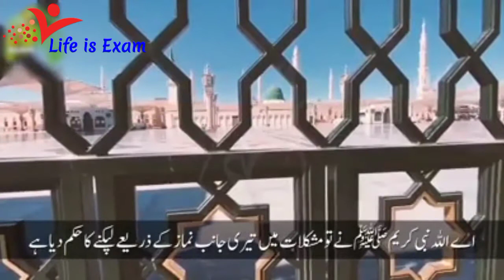Karona ki waba se nijat ki dua Dua Dard bhri dua ! Life is Exam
karona ki waba se nijat ki drd bhri dua Life is Exam